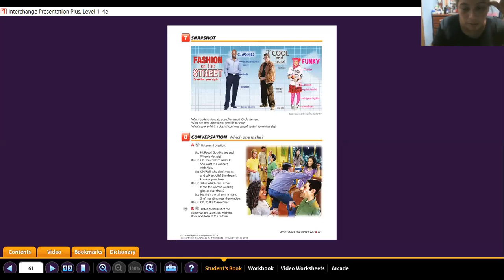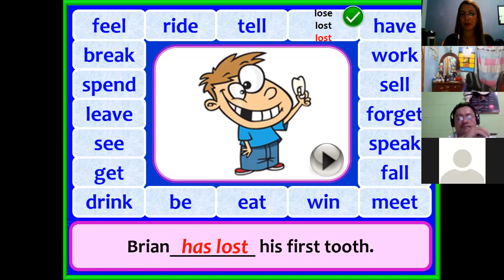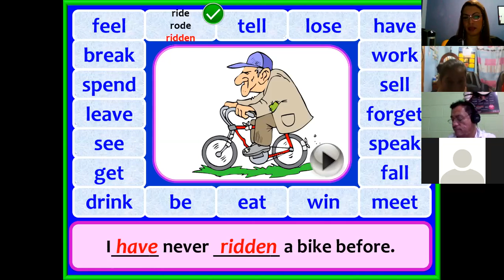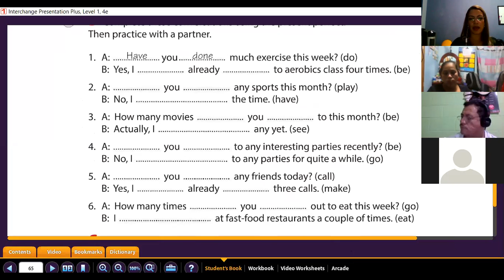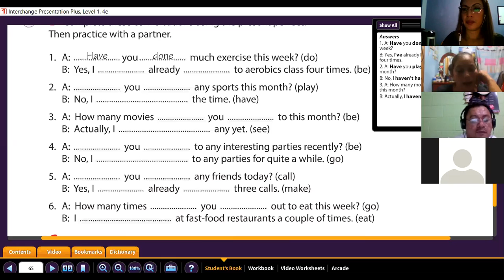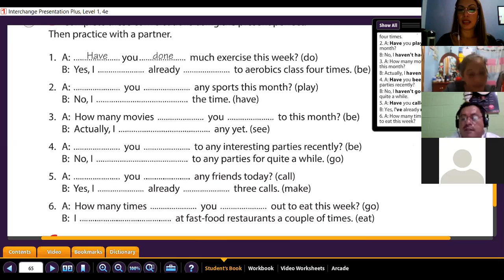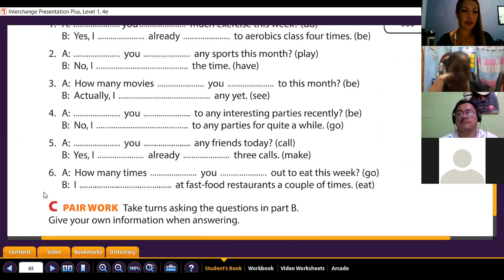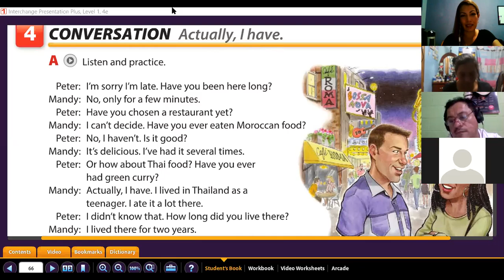Ingles Corporativo-Actually I have